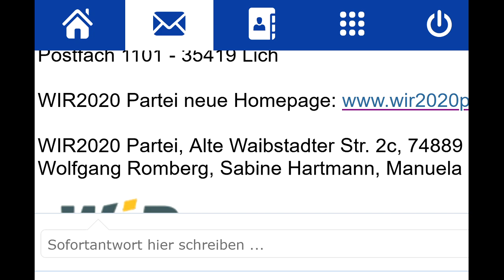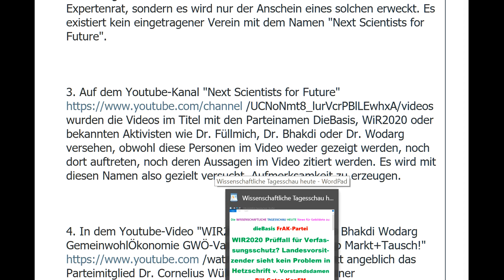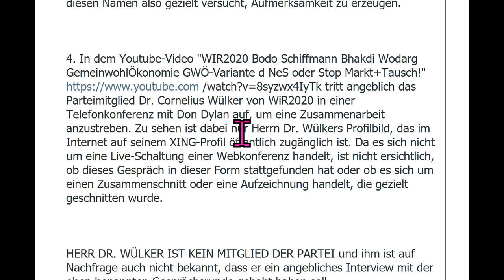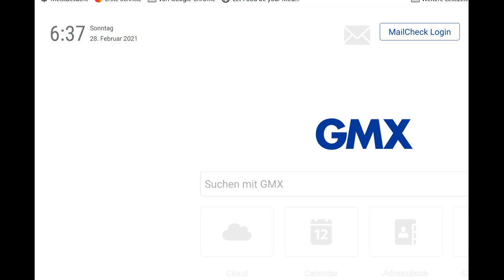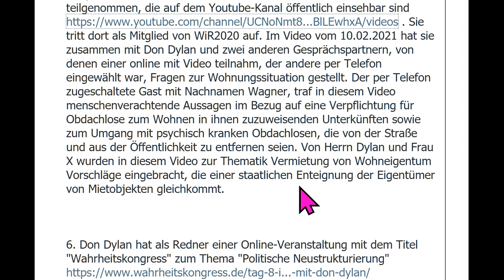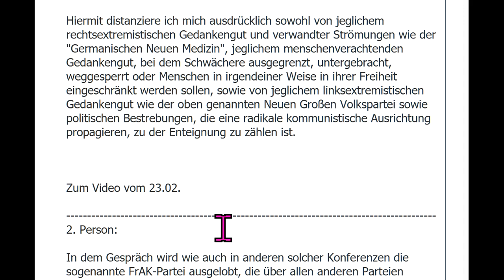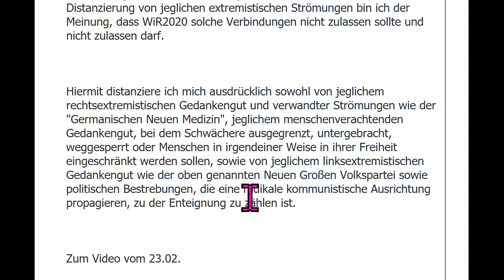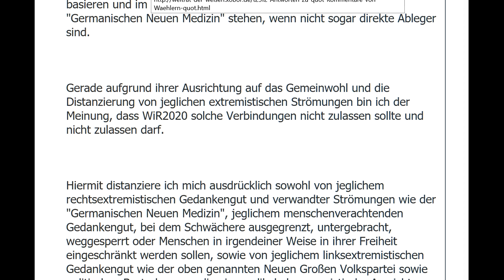WIR2020 Prüffall für Verfassungsschutz? Bill Gates KenFm Tips für dieBasis Sucharit Bhakdi Fuellmich